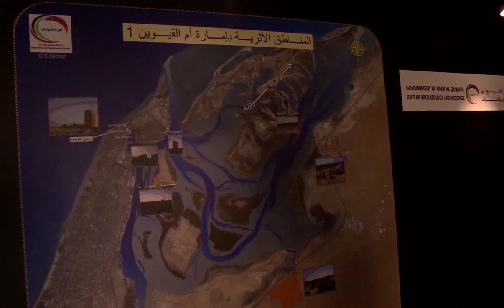Umm Al Quwain Ruler Sheikh Saud Bin Rashid Visits Archeological Site Of Al Dur Temple Throwback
fazza
sheikh hamdan
qatar world cup opening ceremony
dubai
hamdan bin mohammed bin rashid al maktoum
hamdan fazza
dubai prince
faz3
fifa opening ceremony 2022
burj khalifa
sheikha mahra
hamdan
world cup opening ceremony 2022
calm down
dubai king
qatar fifa world cup 2022 opening ceremony
princess haya
opening ceremony fifa world cup 2022
dubai princess
prince hamdan
rasgulla reddy
sheik hamdan
one night in dubai song
dua lipa
shorts
dubai song
sheikha latifa
habibi come to dubai
dubai sheikh
prince fazza
prince fazza
qatar
ronaldo
messi
arabic songs
rashid bin mohammed al maktoum
song
cristiano ronaldo
hindi movie
dubai city
rashid sheikh dubai
pathan song
bts
fazza wife
pakistani drama
sheikh hamdan fazza
habibi song
makkah live
sheikh
king of dubai
saudi arabia
fifa world cup 2022 live
haya
sheikh mohammed
siyani
dubai royal family
neymar
new movie
georgina rodriguez
patli kamariya mor hai hai
Songs
fazza hamdan
new song
prince dubai
fazza3
dubai dance
hindi song
sheikh hamdan lifestyle
salman khan
sheikh hamdan status
arbi song
shikha mehra
dubay shahzodasi
fazza dubai
short video
South movie
habibi
rema
makka madina
snoop dogg
pathan trailer
zadruga uzivo
dubai status
fifa world cup 2022 live opening ceremony
movie
shaikh rashid dubai
mohammed
street food
fifa world cup 2022 song
sadio mane
ufc
dubai fazza
sheikhhamdan
shakira
fazza
sheik rashid
mc stan
tamil movies
CZn burak
status
surah rahman
mohammed bin salman
sheikh mahira
imran khan
mbappe
nora fatehi
sheik hamdan bin mohammed
naat
asianet news live
jungkook
al maktoum
sheik rashid death
zayn malik
piala dunia qatar 2022
islamic status
putin
bakhtawar drama
zadruga
islam makhachev
sheikh mohammed bin rashid
kolam kuttama
saudi arabia winning moment
cr7
dubai shorts
movies
habs
qatar 2022
salt bae
shihab chottur
zehra gunes
shaikh hamdan
natok
sheikh fazza
princess haya
haya bint hussien
bangla natok
dubai prince sheikh hamdan
sheikh nawab
qatar king
selena gomez
South korea
North Korea
Seoul
uae South korea
XXX
kala chashma
Prince Charles